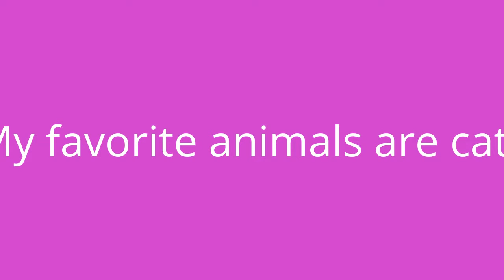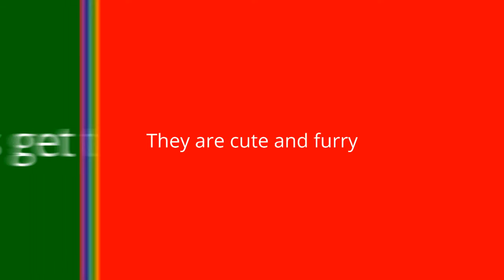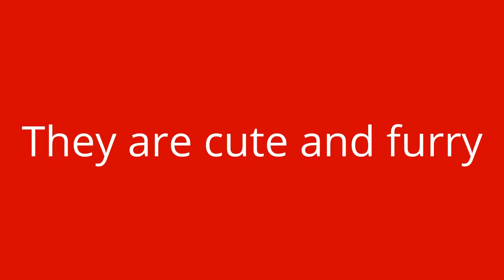YOU MUST WATCH